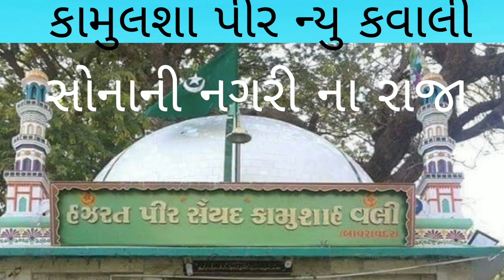kamulsha pir new qawali 2023 coming soon 2023 kamushapir singer Hanif katiya